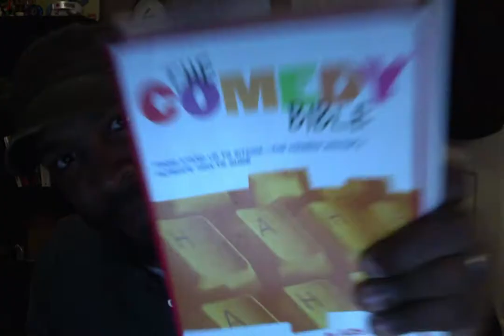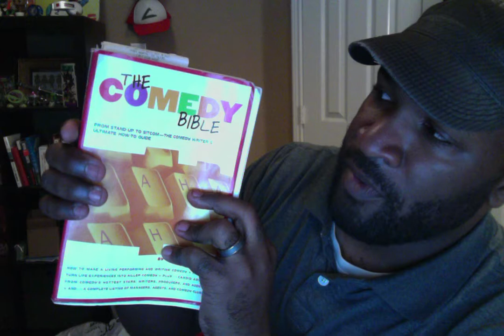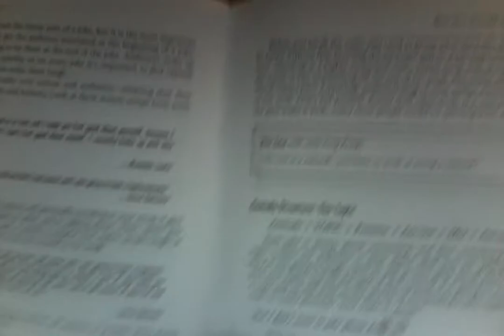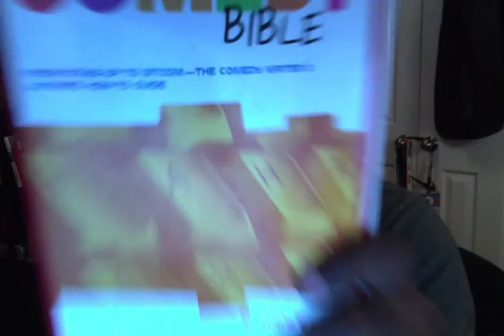How to Tell a Joke | Day 11 | VEDA 2015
Where I show you how to tell a joke as instructed by Judy Carter! Link to the Comedy Bible if you're interested